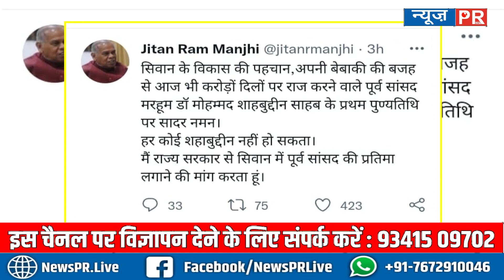अपने ही पार्टी के लोगों ने भुला दिया shahbuddin को,लेकिन पूर्व मुख्यमंत्री ने सरकार से कर दी ये मांग